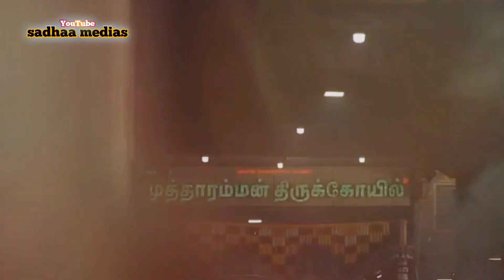ராணிக்கெல்லாம் ராணியம்மா | MUTHARAMMAN | SADHASHIVAM | KULASAI ARASI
SINGER                      SADASHIVAM
SONG WRITER          MUGILAN
MUSIC DIRECTOR    M.R.KUMAR
PRODUCTION           SADASHIVAM
VIDEO EDITOR          MUTHARAKALIMMAN